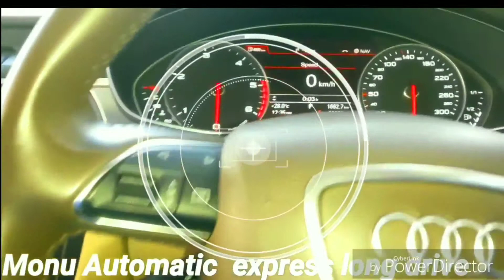Car longs drive enjoy moment सुपर संडे इंडियन स्टायल Monu